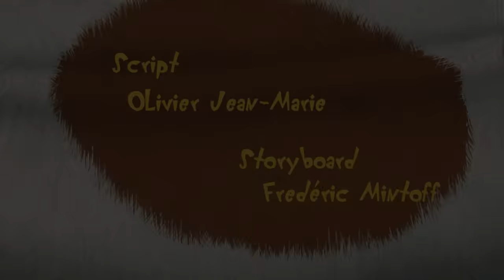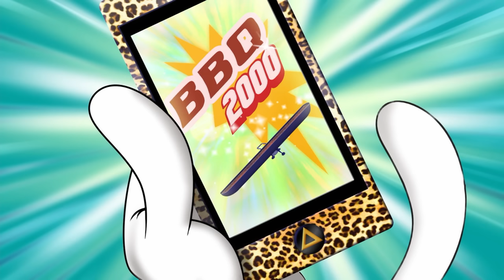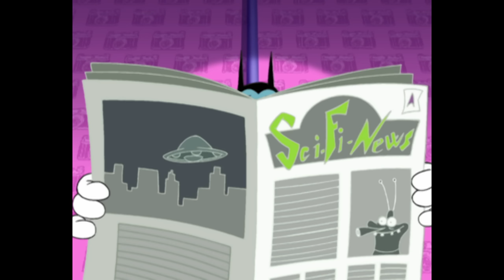हिंदी Oggy and the Cockroaches - 🐮 गाय और तिलचट्टे 🐄 - Hindi Cartoons for Kids